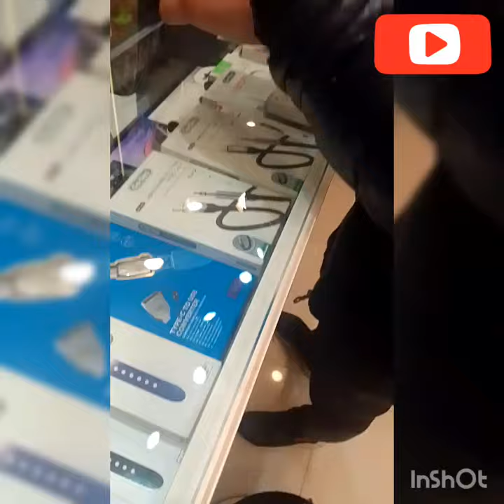💥🔥💥🔥 redmi note 10 pro nebula purple 💥🔥💥🔥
NETWORK Technology
DISPLAY Type AMOLED, 120Hz, HDR10, 450 nits (typ), 1200 nits (peak)
PLATFORM OS Android 11, upgradable to Android 12, MIUI 13
  UFS 2.2
8 MP, f/2.2, 118˚ (ultrawide), 1/4.0", 1.12µm
5 MP, f/2.4, (macro), AF
2 MP, f/2.4, (depth)
Features Panorama
3.5mm jack Yes
  24-bit/192kHz audio
FEATURES Sensors Fingerprint (side-mounted), accelerometer, gyro, compass
MISC Colors Onyx Gray, Glacier Blue, Gradient Bronze
Models M2101K6G, M2101K6R
Price $ 199.99 / € 211.00 / £ 234.99 / Rp 3,549,995
TESTS Performance AnTuTu: 295442 (v8)
GeekBench: 1780 (v5.1)
GFXBench: 16fps (ES 3.1 onscreen)
Display Contrast ratio: Infinite (nominal)